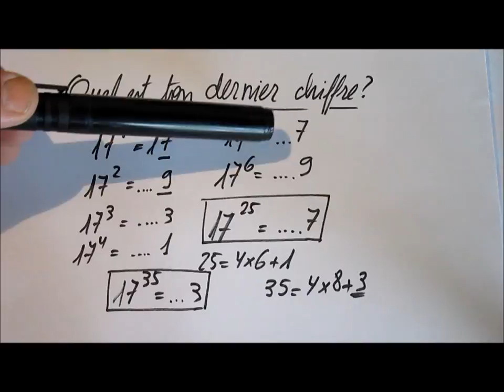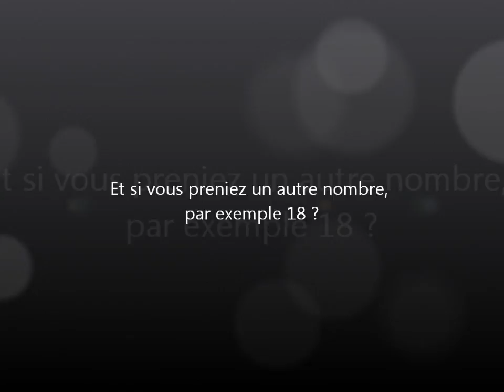218. 3e-Quel est ton dernier chiffre ?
Quel est le chiffre des unités d'une (grande) puissance ?

Heureusement qu'on remarque des répétitions qui nous permettent de le trouver sans faire TOUT le calcul !